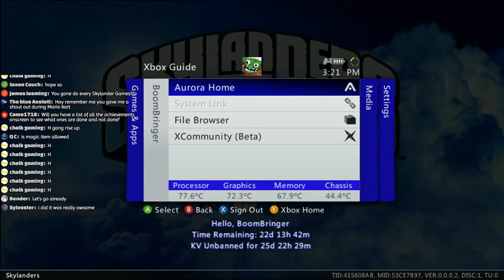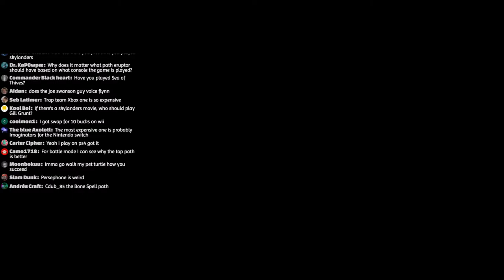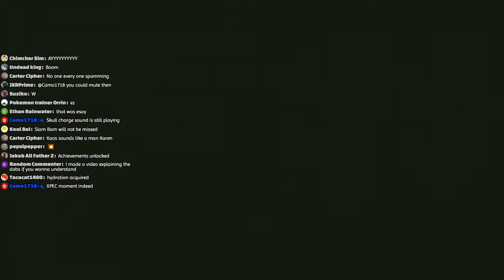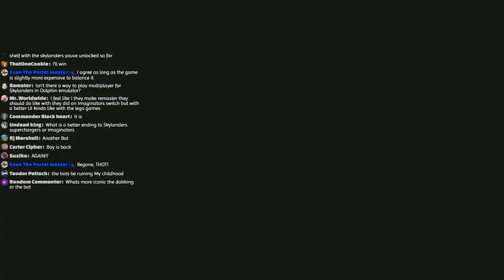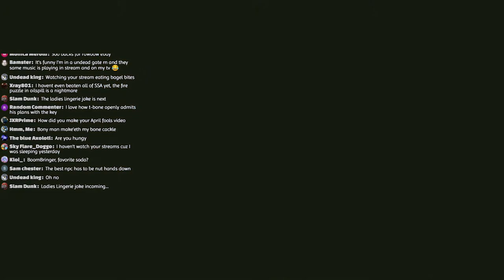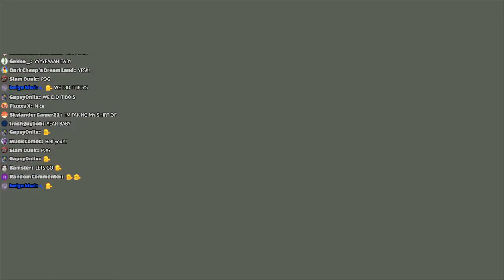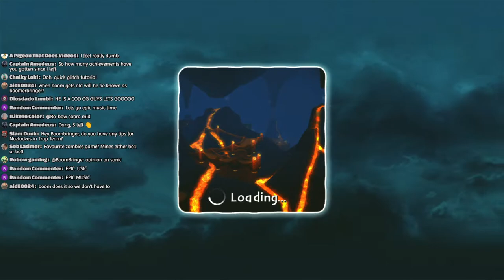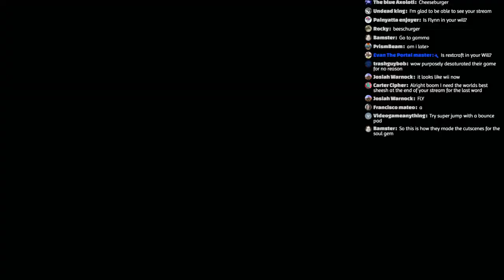Can I Unlock Every Achievement In Skylanders 1 In ONE SITTING?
I've always loved achievement hunting and now I'm trying something I've never done before and trying get all of them in one go, with my favorite game of all time, Skylanders Spyro's Adventure.